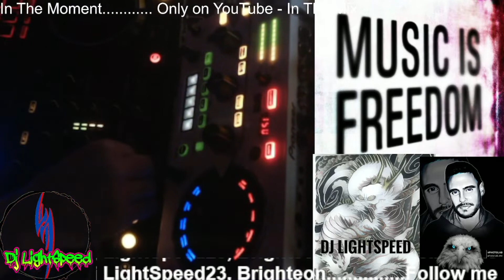Don';t know what you got till its Gone mix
Sample of whats on Mixcloud